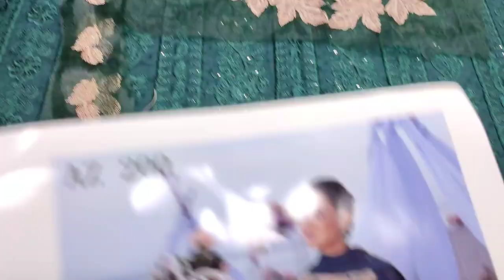The Designers Vs The Design || Ladies Dress Designing 2023 || Festive